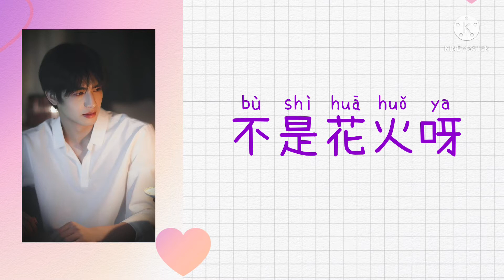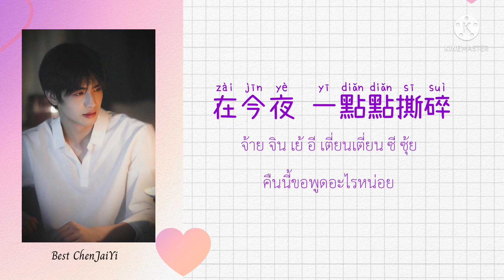THAISUB/KARA 不是花火呀 [bu shi hua huo ya] ไม่ใช่แสงสว่าง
ชื่อเพลง
แปลไทย : google
ผู้ชายในรูปชื่อ

บางคำอาจจะมีผิดพลาดไปบ้างขออภัยด้วยนะคะ บางคำเราแต่งเติมไปให้ดูดีขึ้น

Xiǎng cóng nǐ chuānghù kàn yuè
děng fēng hé yún wěnbié
nǐ yǎn jié tiǎo qǐ àiliàn
tiàowàngzhe dì yī piàn xuě
wǒ zhùshì nǐ de cè liǎn
děng dàxuě fēnfēi wǒ jiù huì gàobié
kěshì wǒ xīnshì rèliè zài hēiyè liúlián
bìng bù kěn xímiè

fēng yī chuī nǐ xiàng chàndǒu húdié
piānpiān shāndòngle qíngjié
fēng yī chuī nǐ jiù pūdiàn shìjiè
piānpiān zhǐ shèng xià luòyè
zài jīnyè yīdiǎn diǎn sī suì
yīdiǎn diǎn cuīhuǐ dāng xīngkōng xímiè
nǐ huì fāxiàn wǒ de yǎnlèi wèi nǐ diǎnzhuì
hé hēiyè zuì xiāngpèi